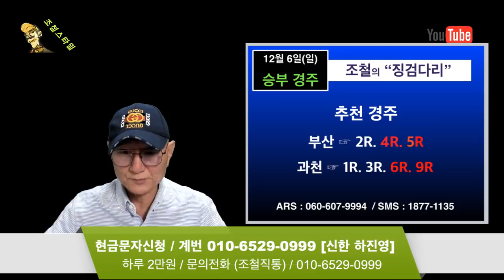조철스타일 경마/ [12/6/일요] 실전베팅 / 징검다리 UCC